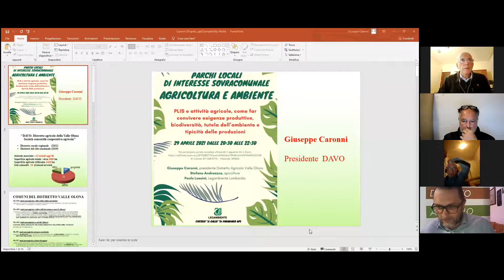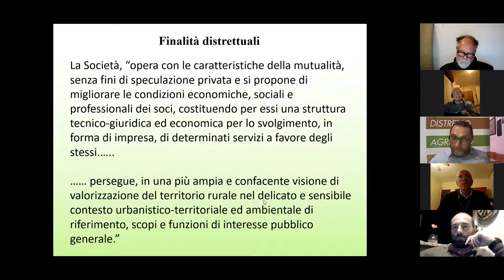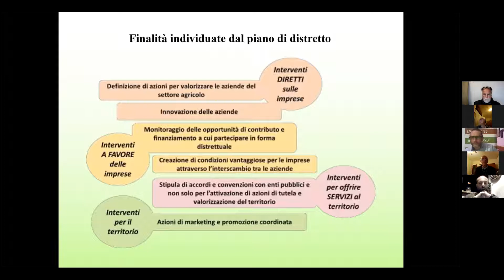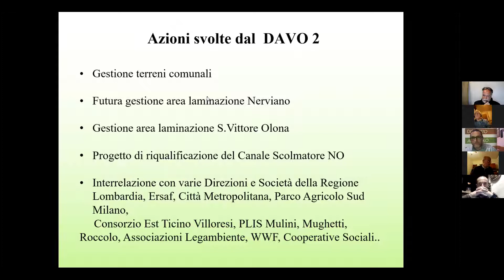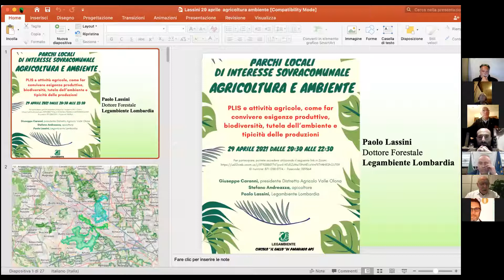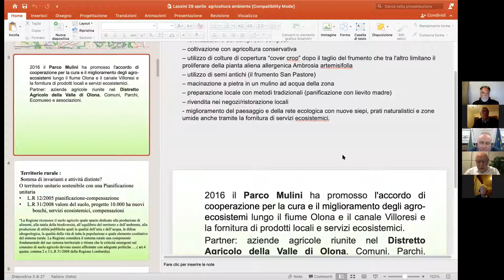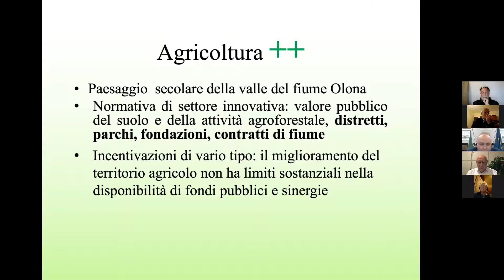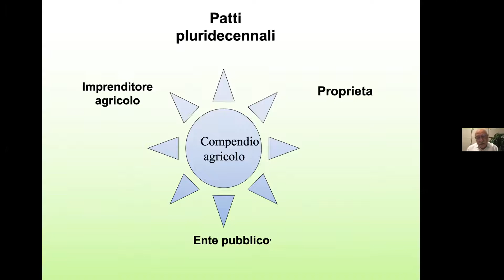Agricoltura e Ambiente PLIS 29 04 21